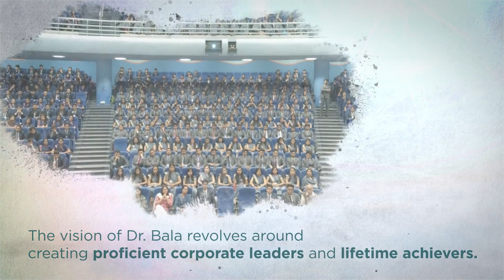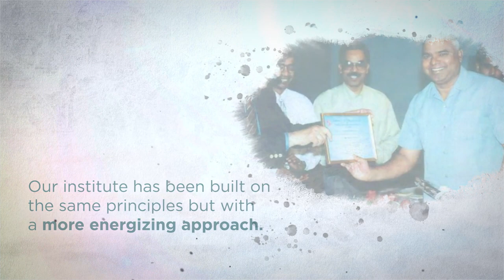Sri Balaji University Pune || New Dimension in Education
Sri Balaji University Pune (SBUP) came into existence in August 2019. With the status of a University, SBUP now offers an MBA degree through its 4 institutes - BIMM, BIMHRD, BIIB, and BITM. There are multiple specialisations that you can choose from including Finance, HRM, Marketing, Information Technology and International Business.